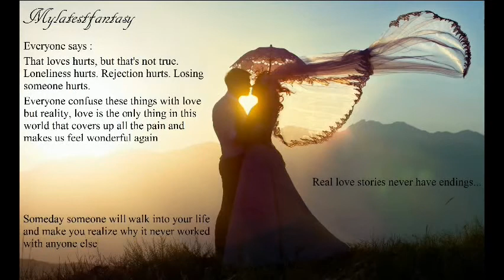Best Romantic ♥ Love Piano Song - Musique D'Amour au Piano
A song For all the Lovers in the World
Just Listen this song with your Heart
Beautiful Romantic Love Song with love Poems

Une Belle Musique d'amour au Piano
Une musique pour les Amoureux

Composed by :
Mylatestfantasy